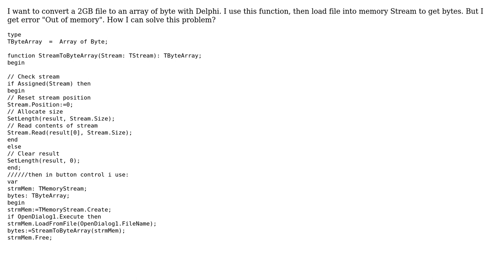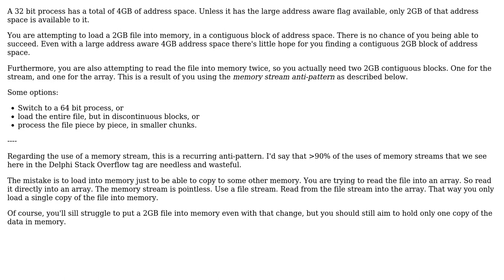Delphi out of memory error when i load file to memory stream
With thanks & praise to God, and with thanks to the many people who have made this project possible! | Content (except music & images) licensed under CC BY-SA | Music | Images & others | With thanks to user Hosain user David Heffernan and the Stack Exchange Network Trademarks are property of their respective owners. You are responsible for your own actions.